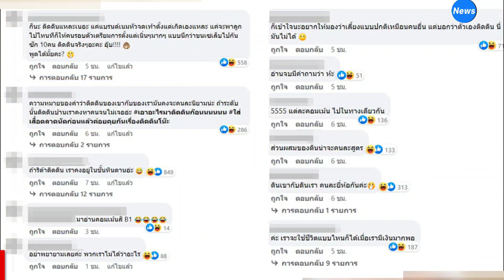"ศรีริต้า เจนเซ่น" ชี้แจงความหมาย "อยากให้ลูกติดดิน" ในความหมายของตน หลังมีชาวเน็ตดราม่า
หลังคุณแม่คนสวย “ริต้า ศรีริต้า” ออกมาให้สัมภาษณ์ถึงมุมมองการเลี้ยงลูกชาย “น้องกวิณท์” ว่าเลี้ยงลูกแบบติดดิน จนโดนชาวเน็ตแซะในทำนองว่า “ติดดิน นี่ดินประเทศไหน , ความหมายของการติดดินคนเราไม่เหมือนกัน” กลายเป็นดราม่าถกกันสนั่นในโลกโซเชียล

ล่าสุดในงานเปิดตัวคอนโดสุดหรูกลางพื้นที่ย่านสุขุมวิทของสามี “กรณ์ ณรงค์เดช” เมื่อช่วงบ่ายวันนี้(20 ก.ย.2565) “ริต้า” ได้เปิดใจถึงดราม่าดังกล่าวระบุว่า “ความหมายของการติดดินในความหมายของเรา คือ Down to Earth หมายถึง การอ่อนน้อมถ่อมตน เข้ากับคนอื่นได้ ไปลา-มาไหว้ ไม่ใช่เล่นดินเล่นทรายอย่างที่ทุกคนเข้าใจ ส่วนตัวเข้าใจมุมมองของคนที่คอมเมนต์ รู้สึกอยากขอบคุณทุกคนที่นึกถึงเรา ไม่ได้เสียใจกับข้อความที่ดราม่า เพราะเราอยู่ตรงนี้มานาน นานาจิตตัง สุดท้ายแล้วในมุมพ่อแม่เราก็อยากมอบสิ่งที่ดีที่สุดให้ลูกของเรา ส่วนตอนนี้พัฒนาการของลูกชายถือว่าแข็งแรงมาก เริ่มซนตามนิสัยผู้ชาย ในห้องจะเก็บเฟอร์นิเจอร์ออกทั้งหมด เพื่อป้องกันเหลี่ยมหรือขอบเฟอร์นิเจอร์ที่คมเพื่อป้องกันอันตราย การออกมาเจอคนก็อาจจะมีตื่นๆ คนบ้าง เพราะยังไม่ชิน”